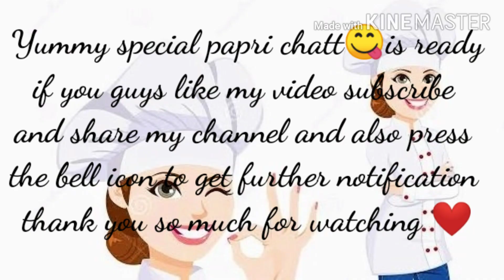Special papri chatt/channa chatt/ramzan special recipes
Assalam-o-Allikum to all my viewers.
And make sure that you have pressed the bell icon so you can get notified whenever new video arrives on channel.